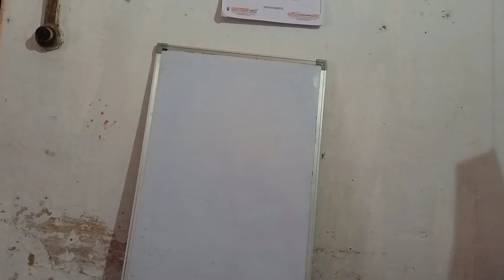Warm up of class 10 Date...24/04/21